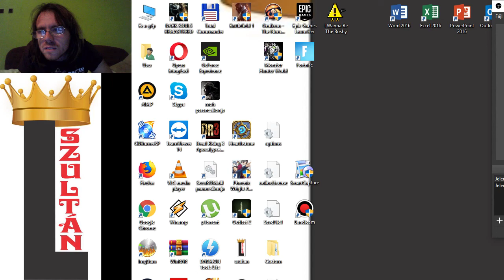ÚT A JÉGBARLANG FELÉ Dungeon Siege Hard végigjátszás #10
Glacern után a következő a harctér a jégbarlang fel vezet, emellett teljesítettem egy mellékküldetést is.